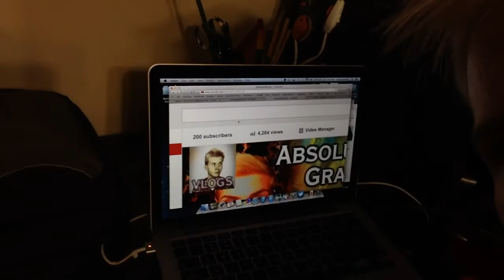046 Sewing, Drag show, and DRUNK Grant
Oh goodness, that was quite a night. Just know that I cut out the really incoherent bits...